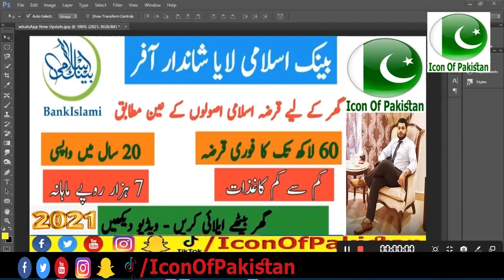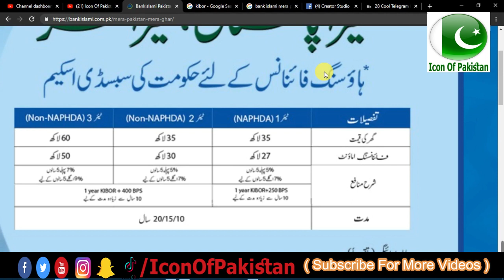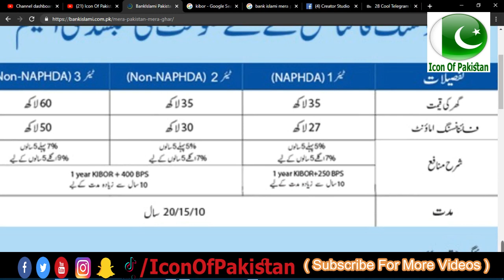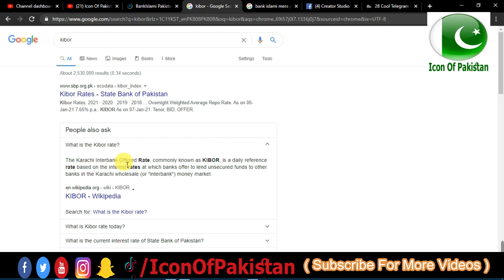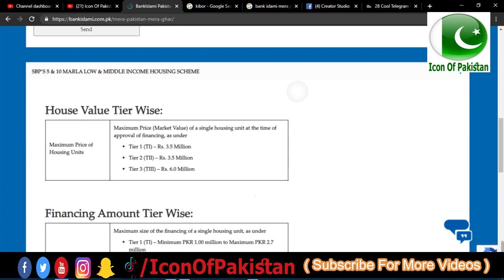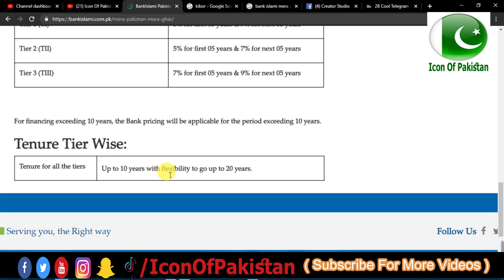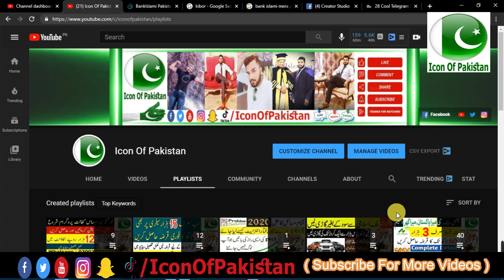BankIslami - Mera Pakistan Mera Ghar - BankIslami Pakistan Limited - Home Loan In Pakistan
کوئی مسئلہ ہو تو کمنٹ کریں ۔ چینل کو سبسکرائب کریں اور ویڈیو کو لائک کریں۔ جزاک اللہ

Icon Of Pakistan rights reserved.Thanks For Your Love & Support.